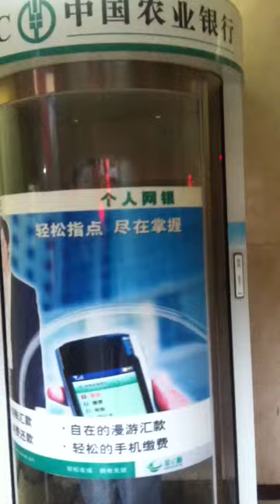trap in bank atm